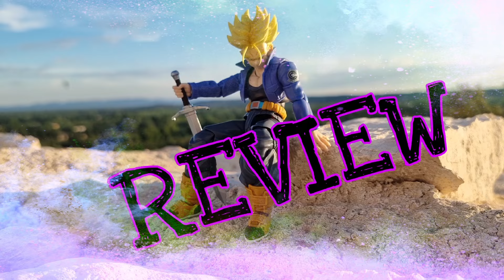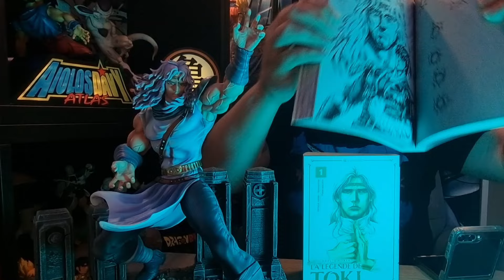Ces personnages qui m'ont marqué dans Hokuto no Ken : Shu et Toki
venez découvrir avec moi deux personnages  qui ont marqué mon enfance :

Toki et Shu du Manga Hokuto No Ken